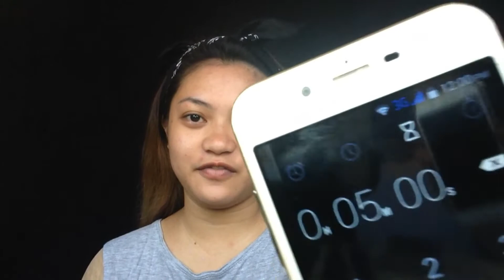5 Minute Makeup Challenge | Tri Xia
Ola! So here is the next makeup challenge mga bes kay nagpa poll ko sa akong instagram & twitter acc so majority wins man ang 5minute makeup challenge so here it is! Hahahaha hope ya'll enjoyed my video guys. Don't worry i'll make the another makeup challenge soon, the opposite hand makeup challenge.

Xoxo, Tri Xia